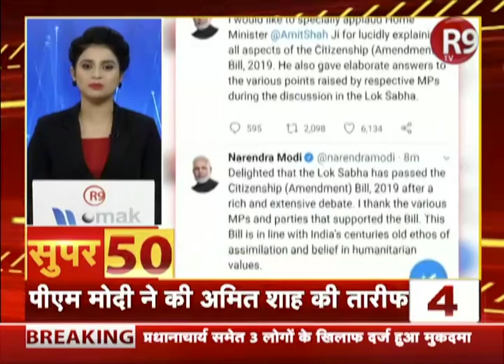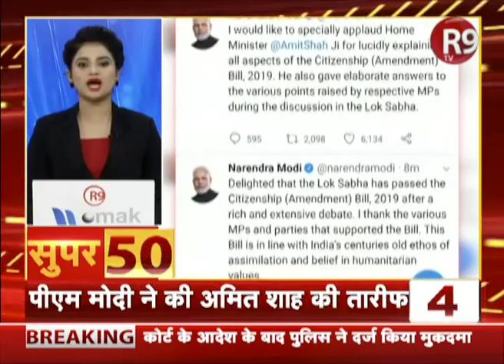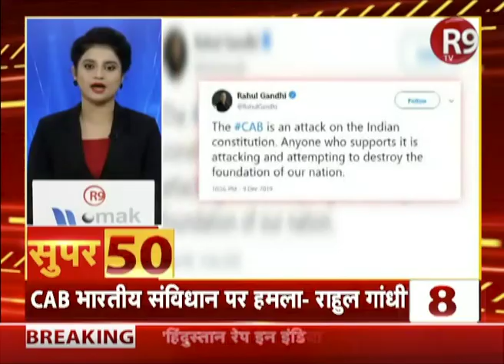फटाफट देखिए दिनभर की बड़ी खबरें